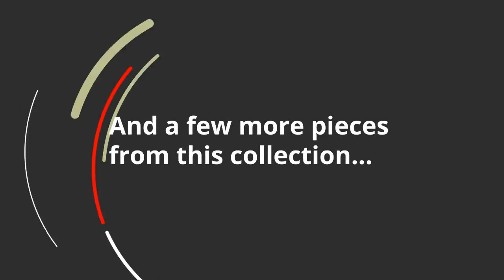Ashley Rotation Power Rocker Recliner (9750198) | KEY Home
Get details about the Ashley Rotation 9750198.
One-touch power control with adjustable positions
  Gentle rocking motion
  Corner-blocked frame with metal reinforced seat
  Tight back and seat cushions
 Distance between arms: 17
 Distance between recliner and wall: 12
 Fully reclined length: 67
 Minimum width of doorway for delivery: 32
 Reclined footrest height: 21
 Seat depth: 23
 Seat height: 21
 Top of cushion to top of back: 21